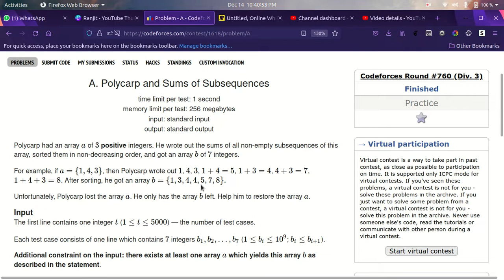Codeforces Round #760 (Div. 3) | A. Polycarp and Sums of Subsequences